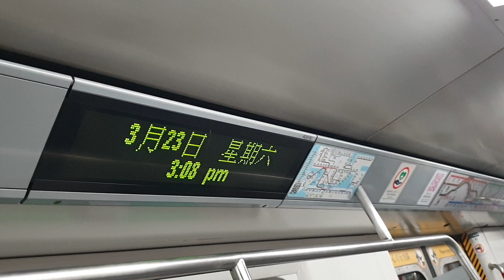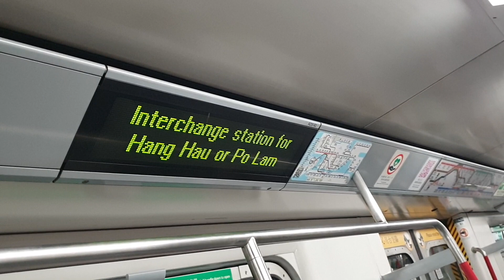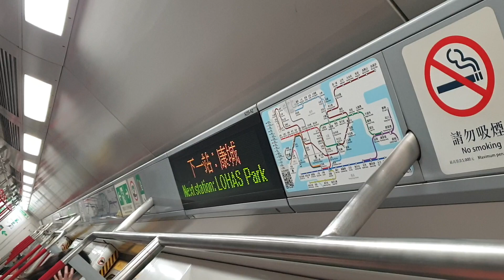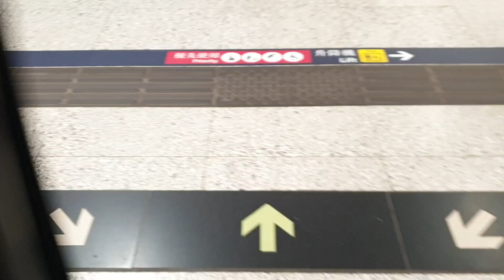(康穿上行6.2x久違康穿M) MTR TKL M-Train A228/A235 (A235) TIK → LHP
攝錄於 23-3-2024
Train : M-Train A228/A235 (A235)
TIK → LHP